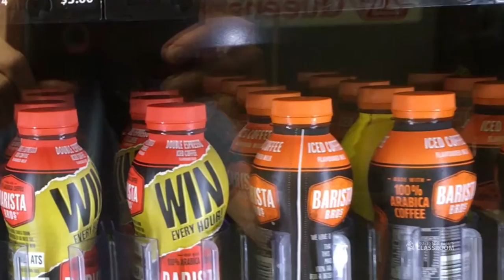Where's the Math #38 for Grades 4-6: Drink Vending Overload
Show this video to your students, and ask them questions such as:

- How many drinks are in the machine?